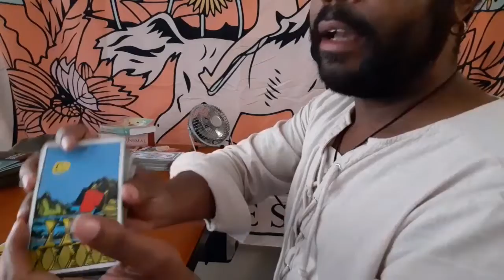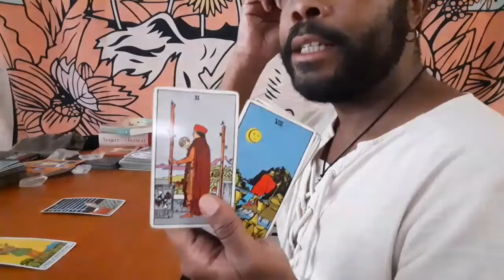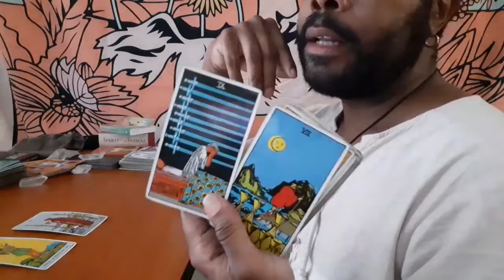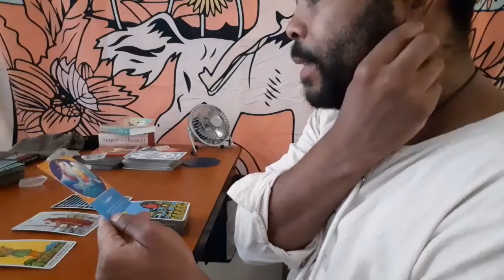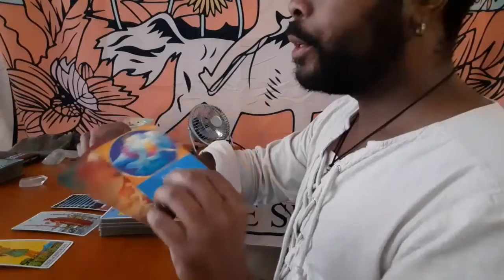Weekly Tarot: Fire Signs , let go